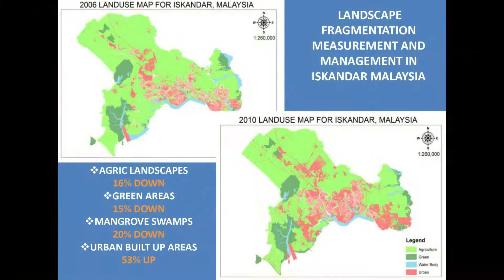3 Minute Thesis Competition 2013 UTM - Program Science & Technology 2nd place winner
Aliyu Salisu Barau (Faculty of Built Environment) won the 3rd place in the category of Science & Technology at the UTM Three Minute Thesis Competition 2013 with his presentation - "Landscape Fragmentation Measurement and Management In Iskandar Malaysia" on 25 November 2013 in CTL Hall, SPS UTM.

The Three Minute Thesis Competition aims at assessing the students' capacity to communicate ideas effectively. It is intended to enhance the development of academic and research communication skills. Selected PhD Research Students have three minutes to present a compelling oration on their thesis topic and its significance, in language appropriate to non-specialist audience.